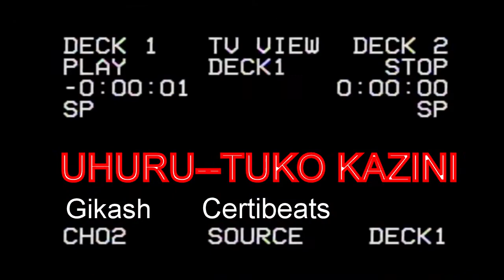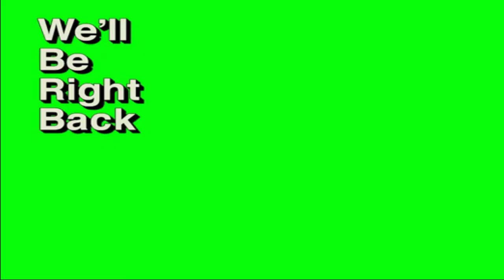Uhuru Kenyatta Song. Tuko Kazini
A Long Uhuru Kenyatta Introduction     Credit to CERTIBEATS and TAYLORKING For the Beats Checkout their Pages.